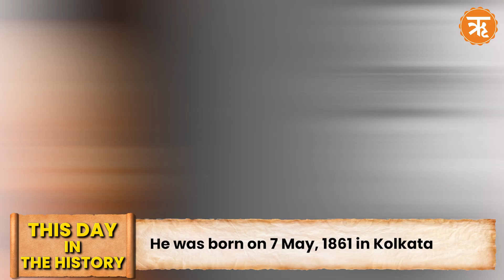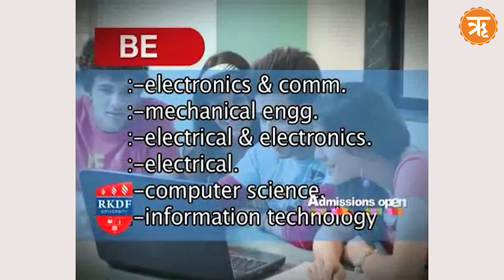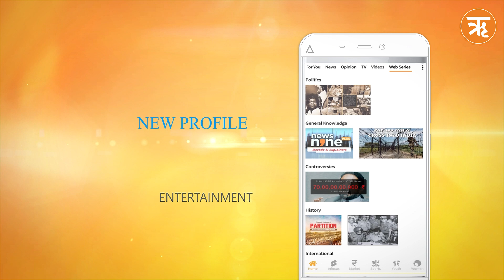This Day in The History | Launch of the Swadeshi Movement | Ritam English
On August 7, 1905, the Swadeshi Movement was formally launched in British India against the East India Company. Indians boycotted government services, schools, and courts, and celebrated Holi by burning foreign clothes. This boycott caused significant financial losses to the British and boosted the sale of indigenous goods. The movement began after Viceroy Lord Curzon announced the partition of Bengal on July 20, 1905, which was implemented on October 16, 1905, despite widespread opposition. A massive meeting in Calcutta on August 7, 1905, passed the boycott proposal, sparking the nationwide Swadeshi Movement. Indians observed October 16, 1905, as a day of national mourning.